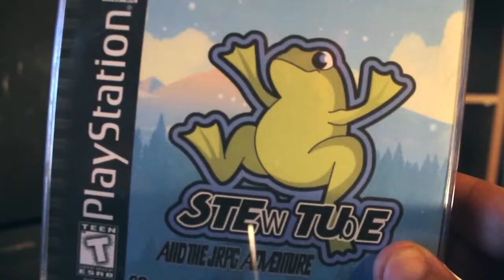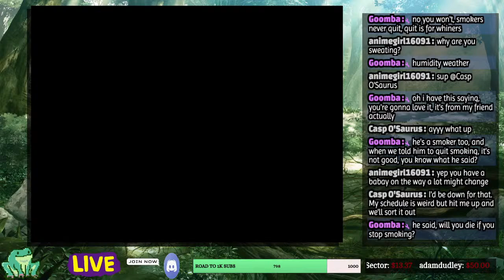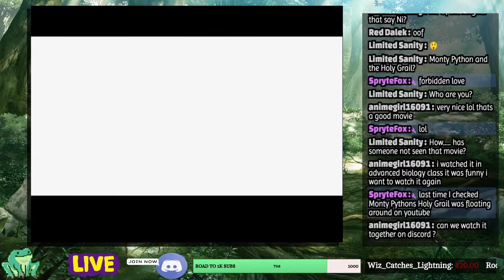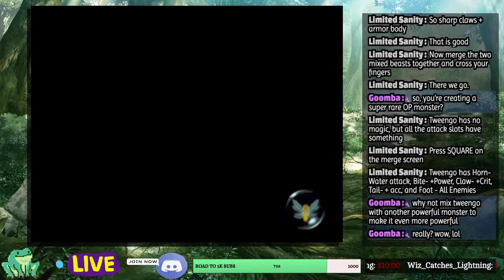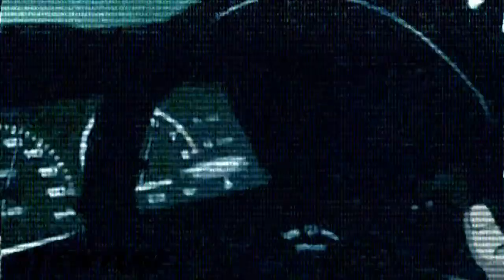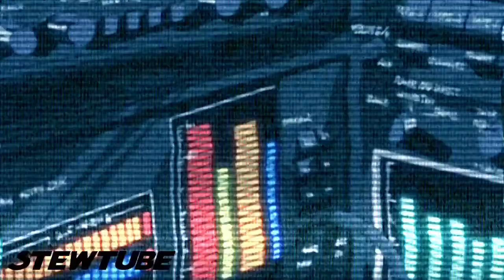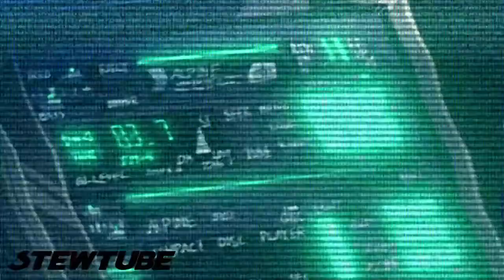Jade Cocoon: The Story of Tamamayu [Live Stream] Episode 5: The Tragedy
Lavent the son of a cacoon master ventures out on a journey to acquire the calabas herb to wake up the village people that fell victim to the poison of the Onibubu attack.

Welcome to the world of Jade Caccoon

This game is will always hold a special place in my heart. In 2003 my grandfather passed away and me and my family packed up for a long road trip across the country to be at his funeral. I have a big family but was never connected very well. (Details in my Dear Final Fantasy video) We stayed with some family for about a week and thats when I met my cousin Thomas for the first time. He was much older than me but we both loved video games. He showed me a game called Jade Cocoon and I fell in love with it.

Jade Cacoon is the video game version of that super foxy girl you met at summer camp as a kid and had a fling with. You fell in love head over heals only to face the inevitable doom of summer ending and you both returning back to your seperate schools making voms and promises to keep in touch despite you both knowing that each of you will fade off into time as a beautiful but short lived memory.

Jade Caccon is a 15-20 hour powerhouse of a JRPG that has long been forgotten.

Jade Cocoon: Story of the Tamamayu (Japanese: 玉繭物語, Hepburn: Tamamayu Monogatari, lit. "The Story of the Jade Cocoon") is a role-playing video game developed by Genki exclusively for PlayStation. The game combines elements of role-playing video games and virtual pet management. It was developed by Genki in collaboration with Katsuya Kondō, character designer for the Studio Ghibli movies Kiki's Delivery Service and I Can Hear the Sea.

Jade Cocoon is set in a world where most of the land is covered in dense forest; populated by bizarre, mostly bug-like monsters called Minions. The only safe havens are small villages, one of which is the home of the protagonist, Levant. Levant is a young Cocoon Master, whose job is to capture and purify the Minions. The Minions can then be used to fight and defend Levant, spun into silk for money, or fused with other Minions to form more powerful combinations. As Levant captures more minions, his "Capture Level" increases, allowing him to capture monsters more easily.

Fused minions take on physical characteristics of both their parent creatures, allowing the player to customize the appearance of each one, and their abilities. Each minion has a collection of elemental attacks which can be passed from generation to generation. Strategy generally follows a rock/paper/scissors pattern (Wind beats Earth beats Water beats Fire beats Wind), as each wild Minion has an element (although fused Minions may have more than one).

802